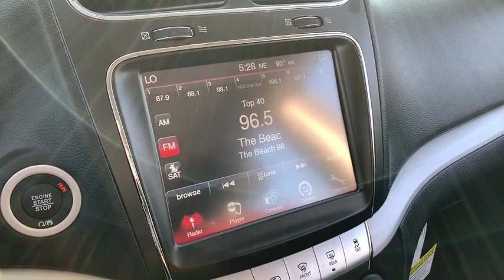2019 Dodge Journey Corpus Christi, Alice, Kingsville, Beeville, Mathis, TX KT797883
New 2019 Dodge Journey available in Corpus Christi, Texas at Chryselr Dodge Jeep RAM of Calallen. Servicing the Alice, Kingsville, Beeville, Mathis, TX area.
2019 Dodge Journey SE FWD - Stock#: KT797883 - VIN#: 3C4PDCBBXKT797883

3688 IH 69 Access Rd

: 3rd Row Seat CD Player Keyless Start ENGINE: 2.4L I4 DOHC 16V DUAL VVT UCONNECT 8.4 TOUCH SCREEN RADIO GROUP. TRANSMISSION: 4-SPEED AUTOMATIC VLP iPod/MP3 Input Back-Up Camera. EPA 25 MPG Hwy/19 MPG City! WHY BUY FROM US: Chrysler Dodge Jeep Ram of Calallen The other fun place to buy a car! OPTION PACKAGES: UCONNECT 8.4 TOUCH SCREEN RADIO GROUP 1-Year SiriusXM Radio Service For More Info Call Sirius Satellite Radio ATC w/3 Zone Temp Control Humidity Sensor 8.4 Touchscreen Display ParkSense Rear Park Assist System Rear View Day/Night Mirror Front & Rear Aimable LED Lamps Overhead Console Sun Visors w/Illuminated Vanity Mirrors Radio: Uconnect 3 w/8.4 Display WHEELS: 17 X 6.5 ALUMINUM TRANSMISSION: 4-SPEED AUTOMATIC VLP (STD) ENGINE: 2.4L I4 DOHC 16V DUAL VVT (STD). EXPERTS RAVE: The ride was controlled on undulating pavement and it didnt get harsh even on the truly rough stuff. The Journey feels solid and secure on the freeway and would make a good long-distance vehicle. -Edmunds.com. Fuel economy calculations based on original manufacturer data for trim engine configuration.